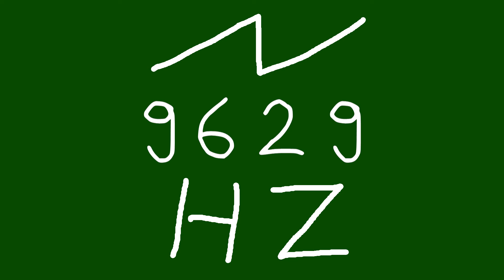9629 hz saw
chords
sounds
noise
tone
noises
tones
audio
wave
waves
sin
sine
sinus
sinoid
rect
rectangle
square
saw
seesaw
sawed-off
triangle
triangular
triceps
non-sinusoidal
type
periodic
amplitude
pulse
pulses
pulsar
sound
sounds
heart
heartbeat
resonancy
crypto
cryptocurrency
btc
bitcoin
bat
basic
attention
token
brave
love